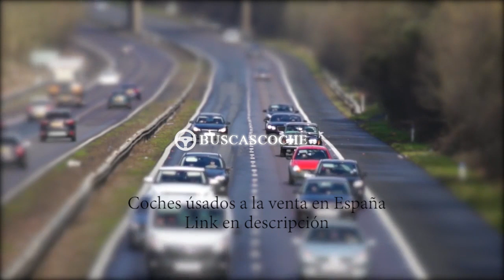Peugeot 208 desde 6900€, mejores ofertas